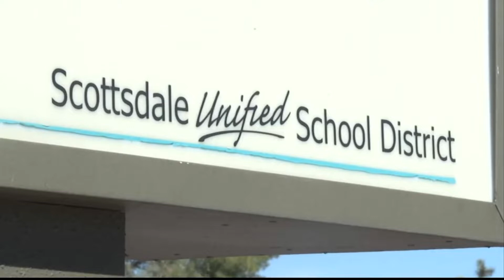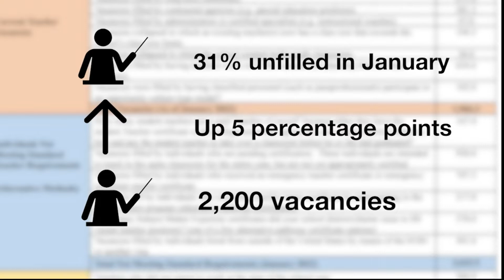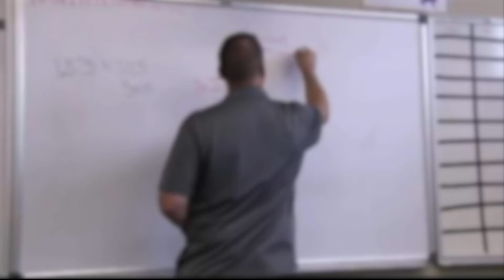Teacher Shortage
As the 2022-23 school year settles in, school administrators say they are worried about the number of teacher vacancies, which is high even by Arizona standards. (Video by John Brown/Cronkite News Washington, D.C. Bureau)